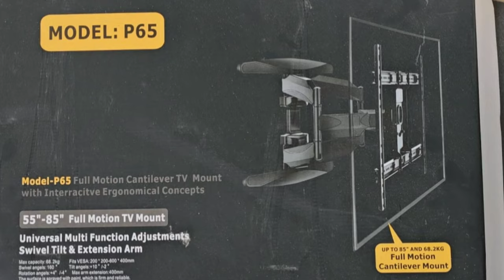วิธีติดตั้งขาแขวนทีวีติดผนัง 50 นิ้ว Model P65 ปรับก้มเงยซ้ายขวาได้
ขาแขวนทีวีติดผนังยืดหดได้ ติดตั้งตามได้เลยครับ
00:00 Introduction
00:28 Model P65 ลดแล้ว 645 บาท

01:06 ส่วนแรก Fixture ติดกับจอทีวี
05:23 ส่วนที่ 2 ส่วนที่ยืดหดได้ ติดผนัง
06:27 ทำเครื่องหมายจุดเจาะบนผนัง แล้วเจาะ 5 จุด
07:01 นำส่วนที่ 2 มาติดกับผนัง
07:44 นำทีวีมาติดตั้งแล้วล๊อกไว้ เสร็จแล้วครับ